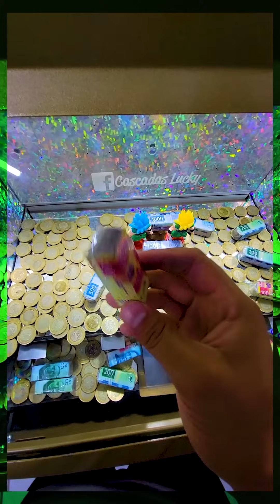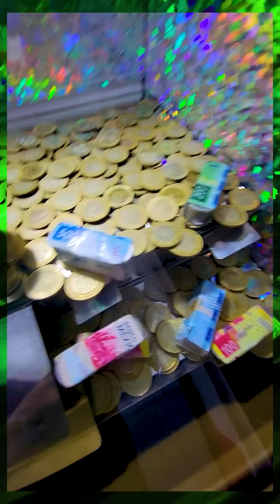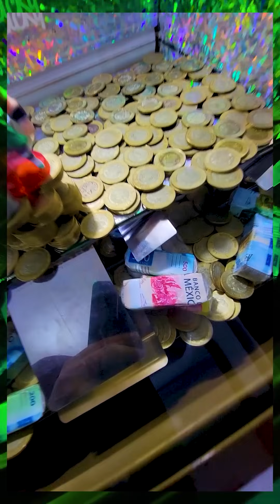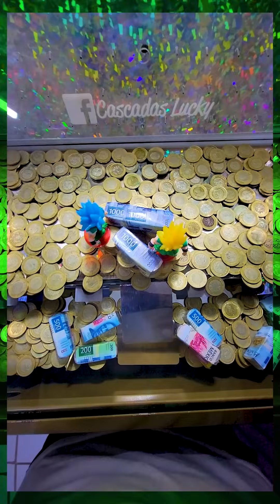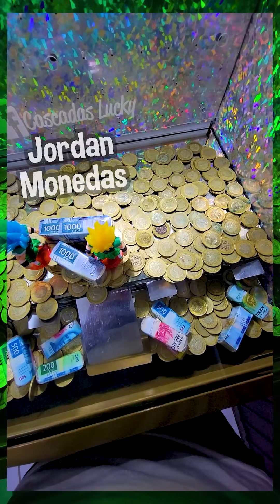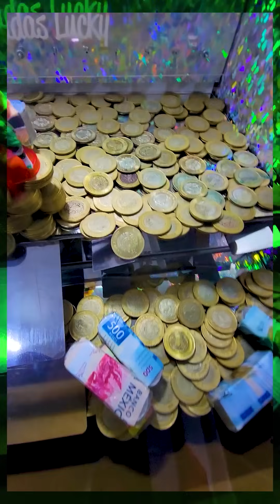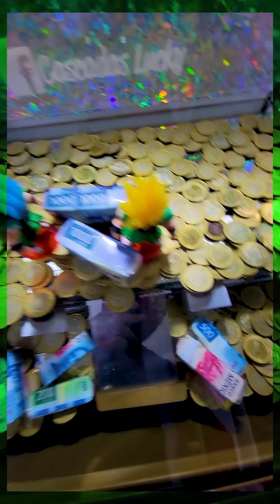Vamos contra la Super torre de Broly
Espero les guste el contenido :D